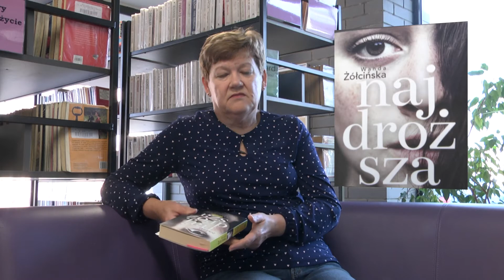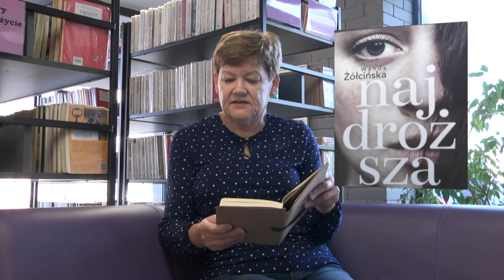Poczytajmy 1.12.2017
8TVR